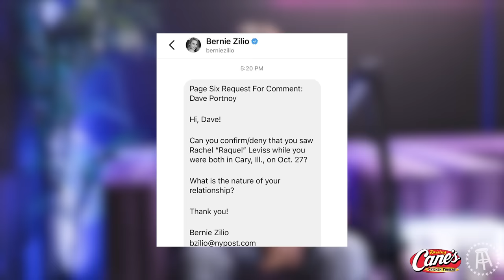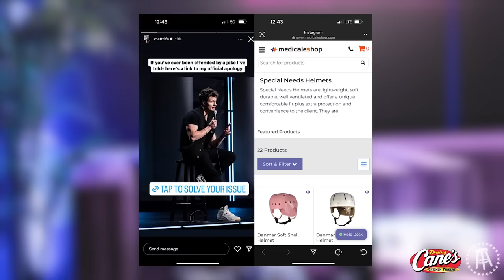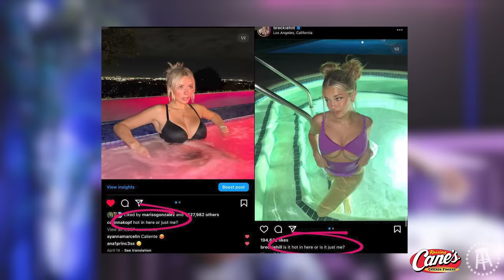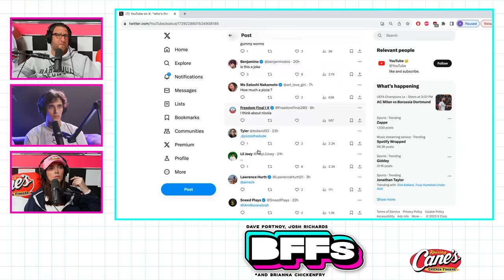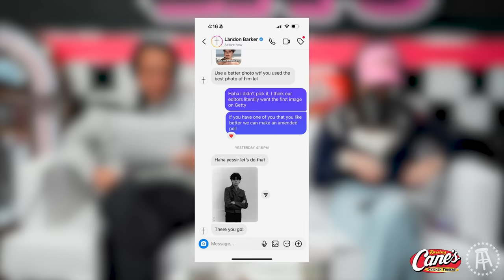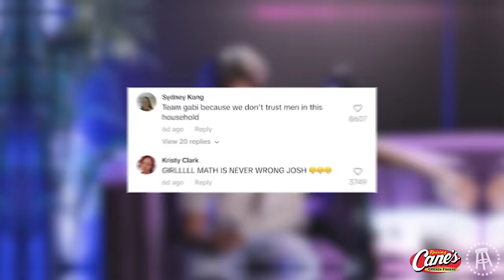DAVE PORTNOY TALKS ABOUT IT — BFFs EP. 155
We start the show with Dave talking about what everyone has been asking him to talk about, and then we get into headlines where Drake admits Taylor Swift is bigger than him, Bri is getting roasted by Page Six and the Swifties, Kim Kardashian is GQ’s ‘Man Of The Year’, Matt Rife is canceled for his comedy special, Corinna Kopf calls out Breckie Hill for copying her, and MrBeast is accused of faking his videos.

We finish with BFFs Corner where the BFFs recap their time at Raising Canes, Josh's hoodie promo may have been bad timing, Landon Barker vs Isaak Presley got solved with Landon getting in the mix, Dave going after someone claiming he stole their brand, Gabi and Josh's Cabo debate, whether the BFFs are in the Kardashian's pocket, and our new producer Genevieve has joined the show.

Raising Canes: Come for the chicken fingers and stay for sauce!
for $50 off your first rent payment and download Rent app in the App store today